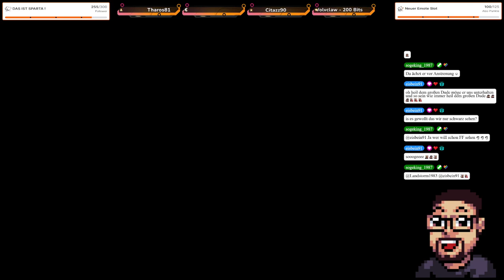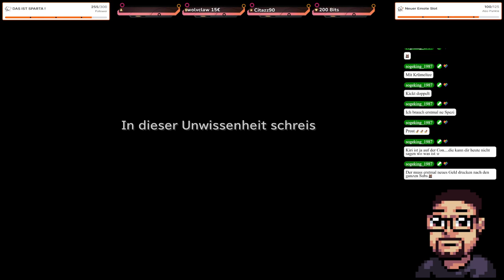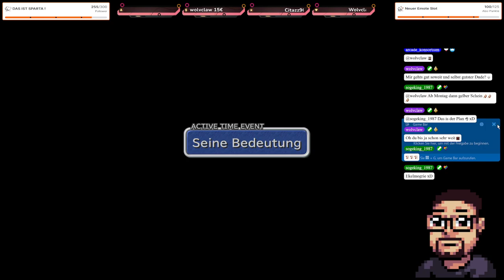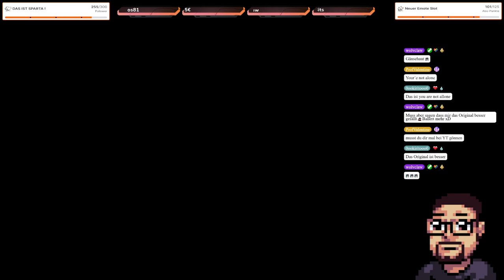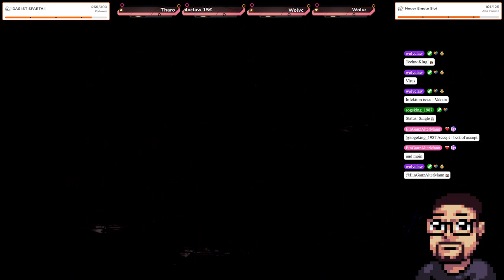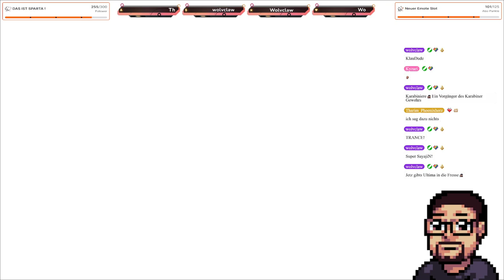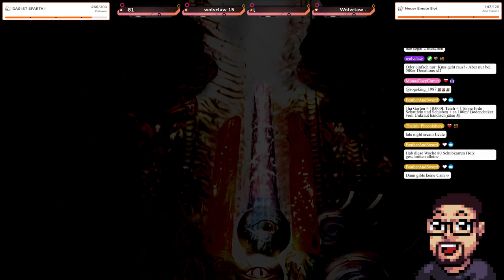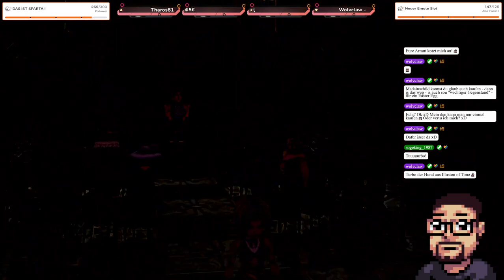[ Heut No Cam ] Welches essen geht bei euch immer ? 🔴 Langsam ins Endgame - Final Fantasy IX ���